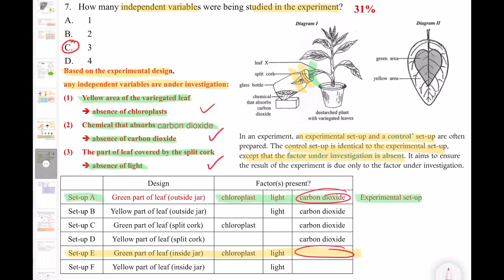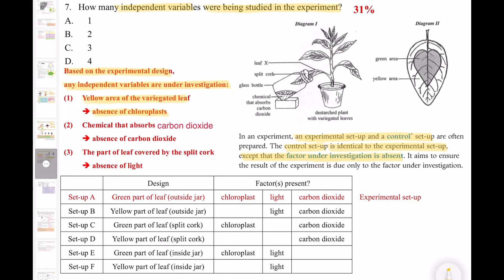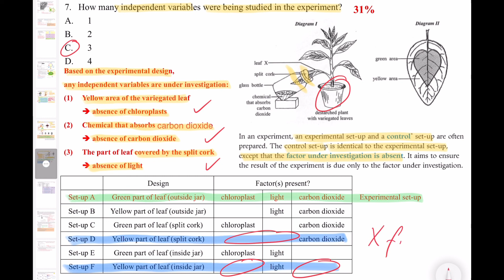破解SBA │ DSE Bio │ HKDSE 2019 MC Q7 │ photosynthesis IV 光合作用自變項 │ Faith Education {雙語Bilingual}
梁公語錄

0:00 廣東話
2:37 English